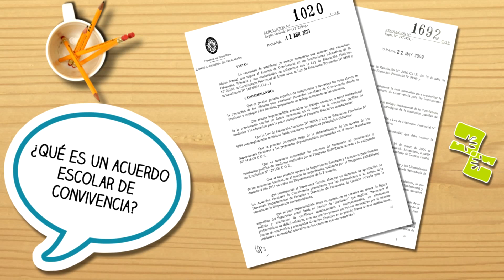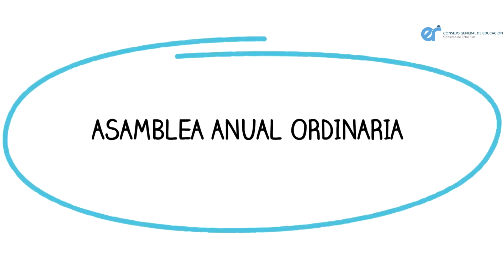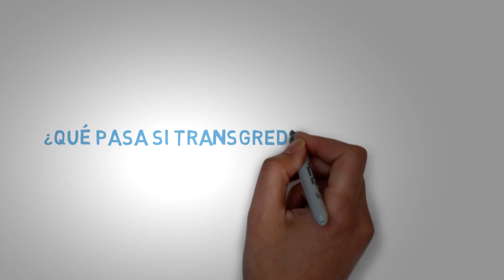Acuerdos Escolares de Convivencia y sus momentos institucionales Programa EnREDarse 2017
Programa EnREDarse